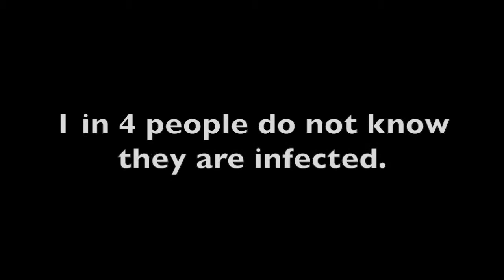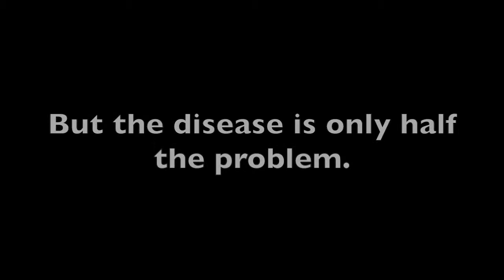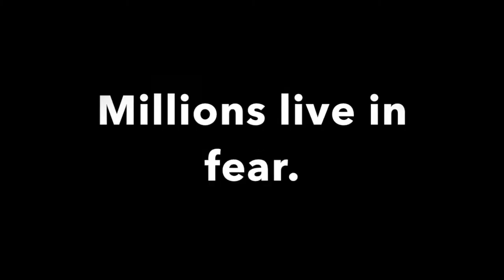HIV PSYCHOLOGY Final